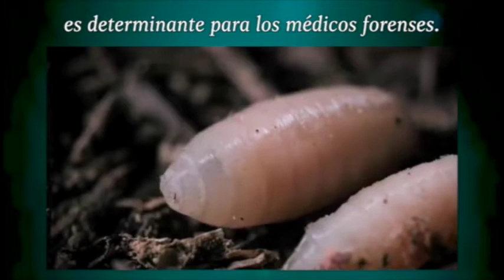ConocePGR ¿Qué es la Entomología Forense?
La ciencia al servicio de la procuración de justicia.